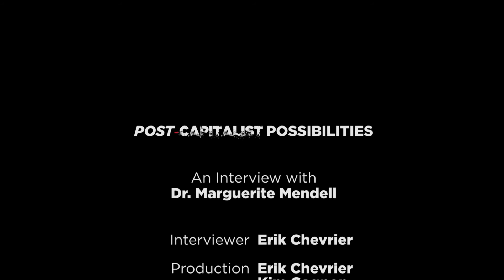Capitalism and the Rise of Populism – Dr. Marguerite Mendell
A segment of an larger interview with Dr. Marguerite Mendell, Professor Emeritus, School of Community and Public Affairs at Concordia University.